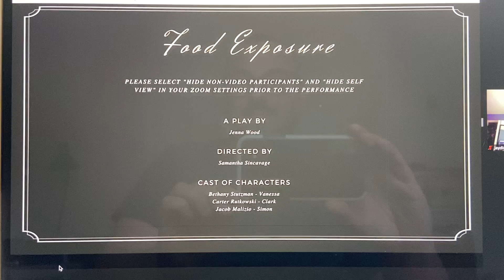Food Exposure (title Card)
Title card only.
Premiere Performance December 1, 2020.